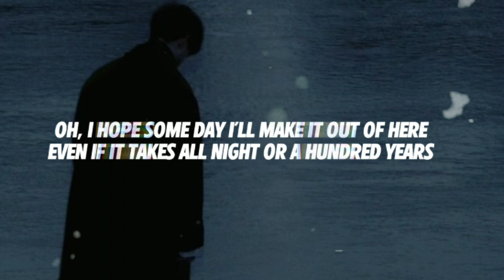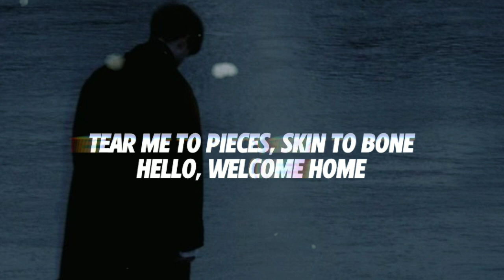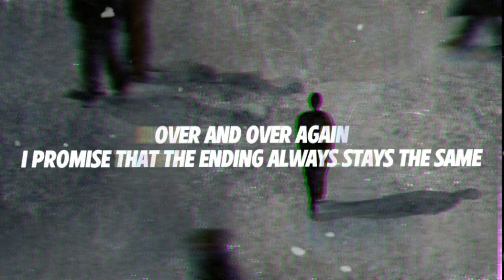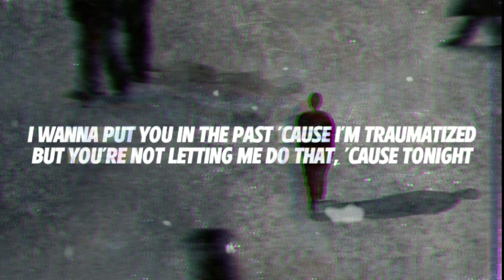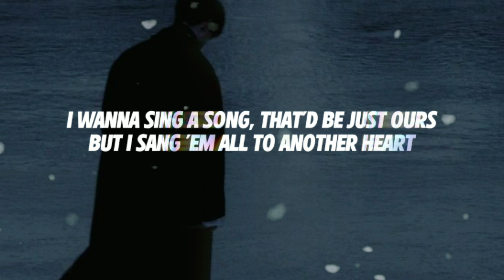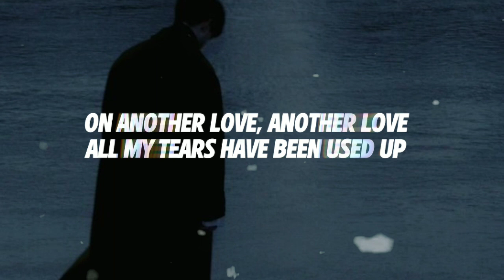Memories x Another Love x Lovely (lyrics) - Billie Eilish, Tom odell, Conan Gray (tik tok - remix)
you don't have to be Mr. beast To make  something epic